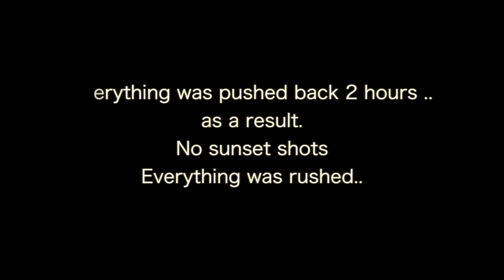i HATE Last Minute Wedding Jobs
GIMBALS / STABILIZERS
2019 DJI Ronin-SC 3-Axis Gimbal Stabilizer (Official)